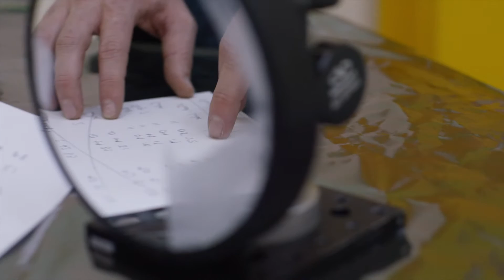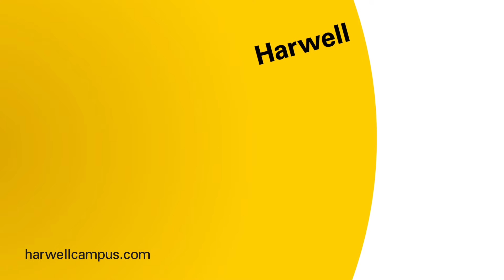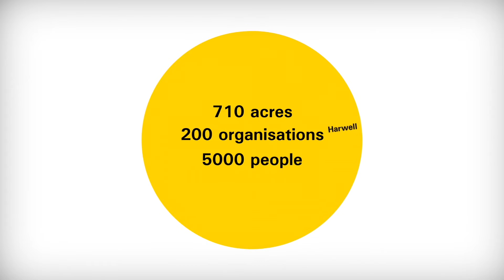Harwell - Brilliance every day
Harwell's collaborative culture, world-class science facilities and industrial R&D combine to create world changing innovations every day. Be part of it.